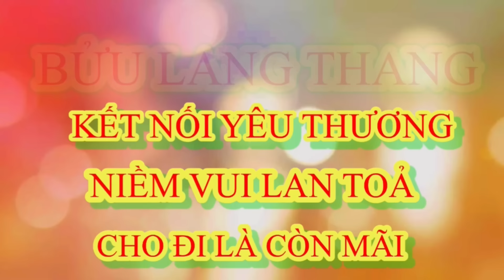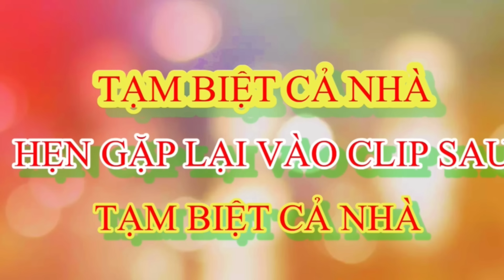Tin Mới | Chị Đại Thoại Nhân Nói Về Pháp Tu Của Thầy Pháp Hoà Làm Cho Phật Tử CĐM Bức Xúc